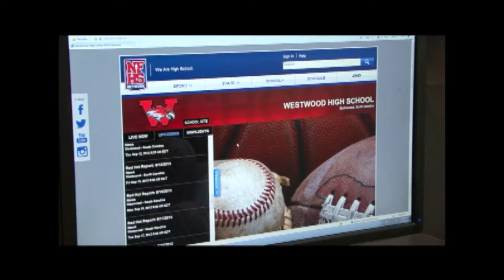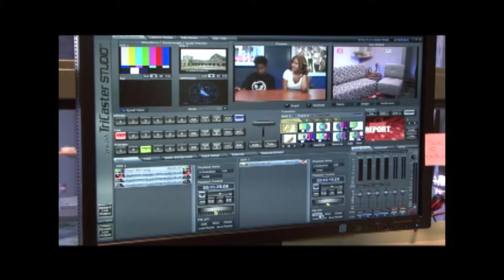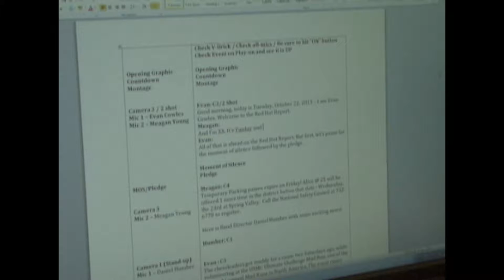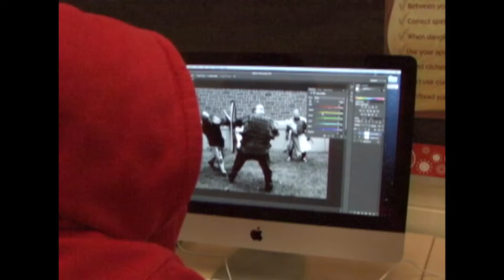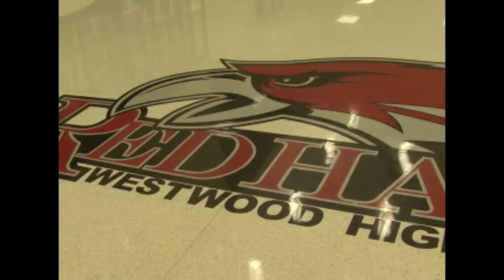We Are Westwood - Episode 1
A student produced community affairs show designed to share information about Westwood High School.